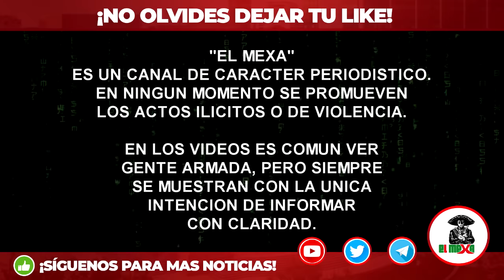¡¡El Mayo envió Sicarios a Tamaulipas!! Van a pelear las plazas del Cártel del Golfo.